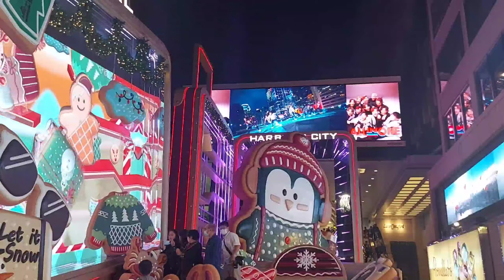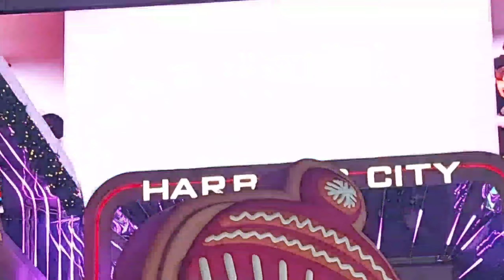CHRISTMAS TERMINAL HARBOUR CITY | Kurdapz Journey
Christmas Terminal at Tsim Sha Tsui